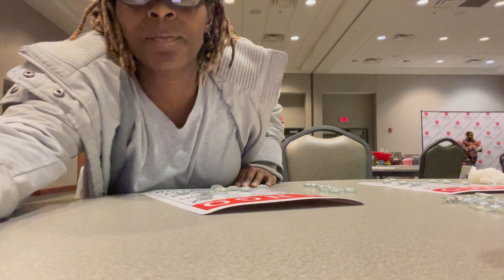Women vs Men Bingo with the church